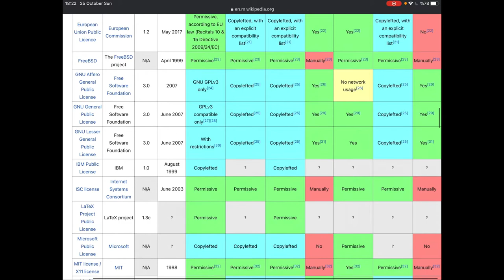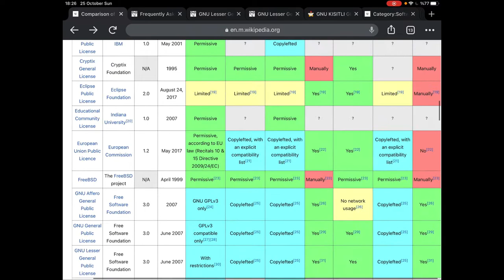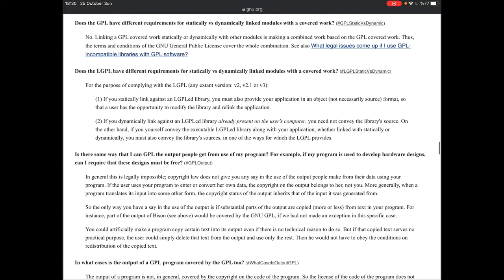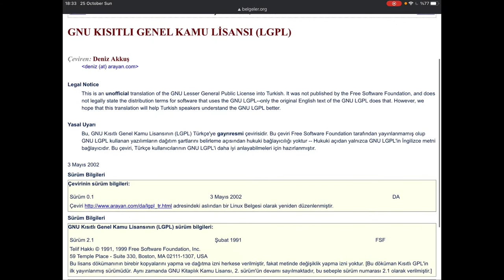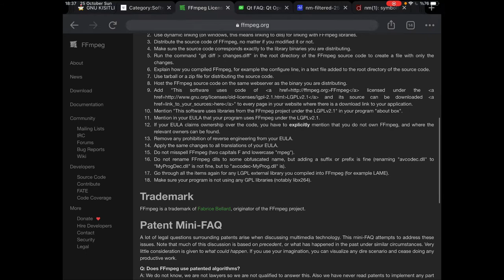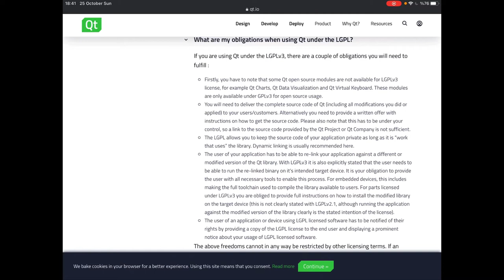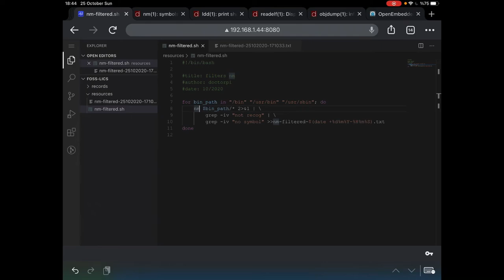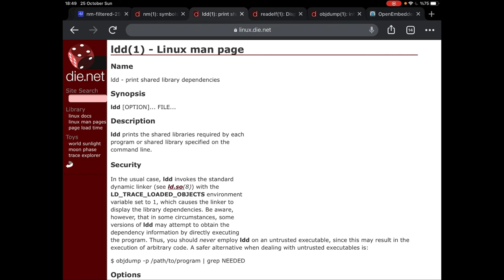Paylaşım - F/OSS Lisanslar - LGPL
F/OSS Lisanslar konusuna; LGPLv3  metnine static/dinamik linkleme, dağıtım, güncelleme başlıkları özelinde bakış atıp, ‘ldd’ ve ‘nm’ komutları ile binary sembol analizine çok kısa değinerek seriye 3. video ile devam ediyoruz.

Uyarı: Bu video lisans seçimlerinizi etkilemeyi hedeflemez, seçimlerinizin sorumluluğunu üstlenmez, içerik sahibi yaptığı okumalardan yalnızca kendini bağlayan çıkarımlar yapar, gözlerinizden öper!